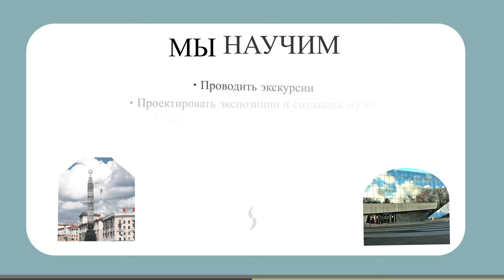Специальность «Музейное дело» | Знания, искусство, успех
Специальность связана с необходимостью подготовки в Республике Беларусь не только музееведов высокой квалификации, умеющих свободно ориентироваться в историко-культурном наследии, способных провести атрибуцию и экспертизу памятников материальной культуры, относящихся к различным видам источников (что на сегодняшний день востребовано прежде всего в практике ведущих музеев Республики Беларусь), но также и узкопрофильных специалистов, занимающихся проблемами сохранения и изучения государственного музейного фонда с использованием информационных технологий, а также его популяризацией.

Туризм способен обеспечить тесную связь между культурой, наукой и образованием. Целенаправленное образование будущих специалистов сферы туризма предоставит обществу не просто высококвалифицированные кадры, но представителей мировой и отечественной культуры, четко определив их гуманистическую роль. Глубокие знания помогут дипломированным специалистам в правильном выборе задач при осуществлении профессиональной деятельности, создании благоприятной атмосферы для раскрытия творческого потенциала туристов, проявления у них интереса и бережного отношения к уникальным памятникам культуры и искусства — результатам творческой деятельности человечества.

Специальность «Музейное дело и охрана историко-культурного наследия» — знания, искусство, успех!